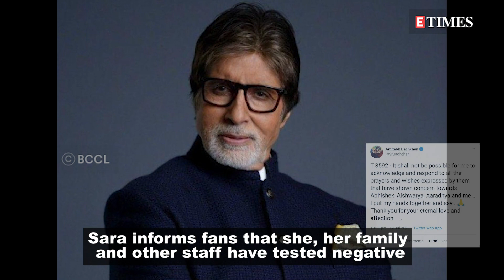Sara Ali Khan’s driver tests positive for COVID-19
Bollywood actress Sara Ali Khan recently took to her Instagram handle to inform her fans that her driver has tested negative for COVID-19. The 'Love Aaj Kal' actress issued a statement and said that her family members and other staff have tested negative for the novel coronavirus. She further said that they will take all the necessary precautions and also thanked the BMC for their help and guidance. Meanwhile, four members of the Bachchan family, namely, Amitabh Bachchan, Abhishek Bachchan, Aishwarya Rai and Aaradhya Bachchan are also undergoing treatment after testing positive for COVID-19 last weekend.